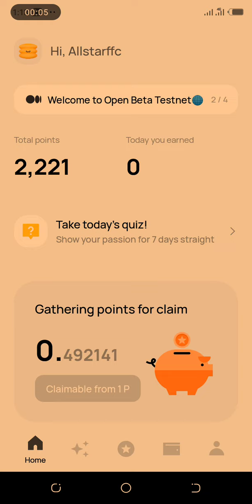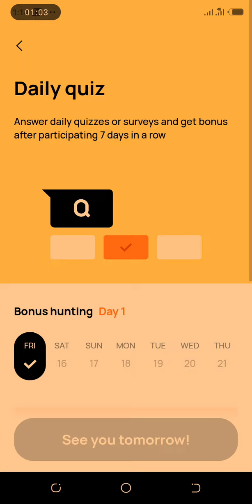What is the process of downloading the entire latest version of a blockchain to a node?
What is the process of downloading the entire latest version of a blockchain to a node? December 15 2023